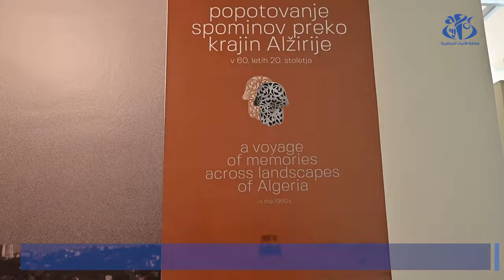عطاف يؤدي زيارة للمتحف الإثنوغرافي السلوفيني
سلوفينيا (وأج) - أدى وزير الشؤون الخارجية والجالية الوطنية بالخارج, السيد أحمد عطاف,زيارة للمتحف الإثنوغرافي السلوفيني الذي يحتضن معرضا للصور والصناعات التقليدية الجزائرية تحت عنوان "رحلة عبر الذاكرة - مناظر الجزائر الطبيعية", وذلك على هامش زيارة العمل التي يقوم بها الى جمهورية سلوفينيا بتكليف من رئيس الجمهورية السيد عبد المجيد تبون